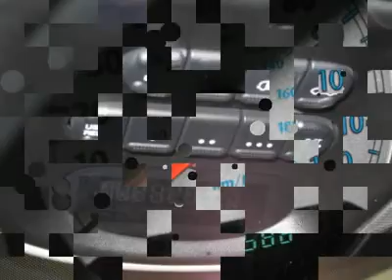2006 Chrysler Town Country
2006 CHRYSLER TOWN COUNTRY

For more information on this vehicle and our full inventory, call Terrell Henkel at 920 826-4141.

Chrysler World
2612 Hwy. EE

This 2006 Chrysler Town & Country is all about power from the engine to the features.  It has Power Windows, Locks, Driver Seat, Sliding Doors, and Liftgate.  Additional features include: Traction Control, AM/FM/Cassette/CD Stereo with steering wheel controls, Trip Computer and Universal Garage Door Opener.  Call our Sales Department for additional details.